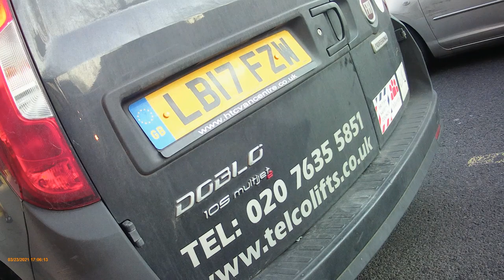Geraldine Mary Harmsworth Park to Woolwich Common. Part 01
23rd March 2021. My favourite cycle route is the length of the Old Kent Road and then onto Woolwich Common.

This video takes you to the Old Kent Road ASADA.